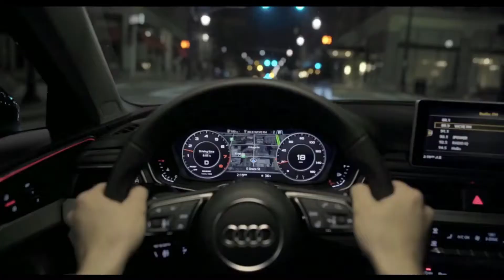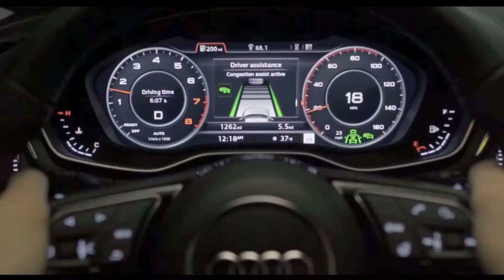Audi A4 Driver Assist Features How it Works???? [HR CARS]